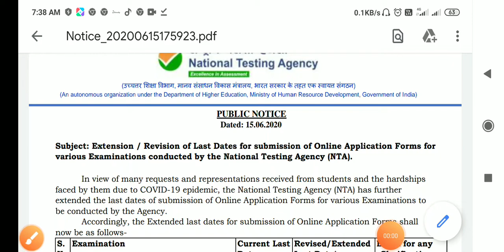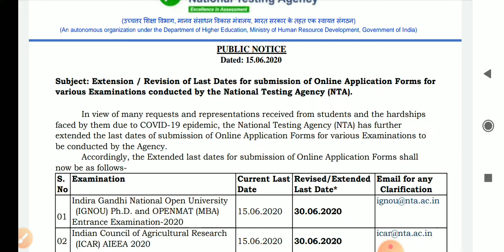ONCE AGAIN, UGC NET, CSIR NET FORM FILLING DATE EXTENDED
NTA FORM FILLING EXAM DATE AGAIN EXTENDED